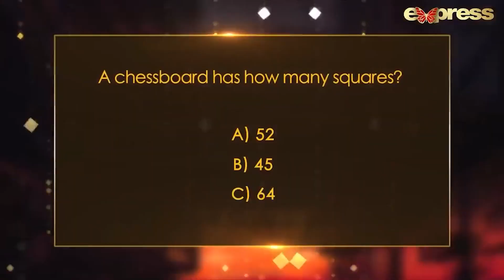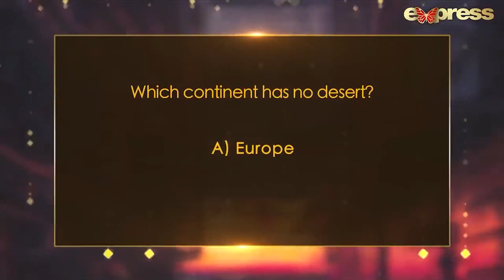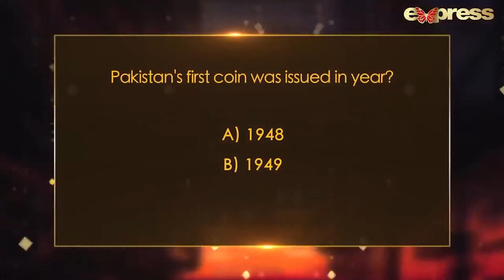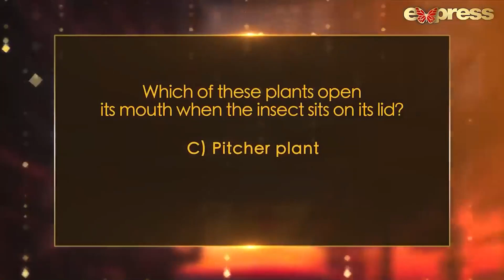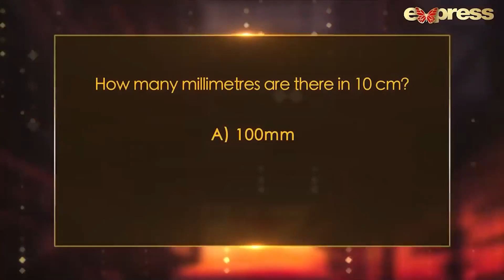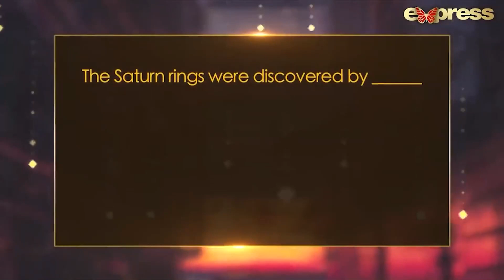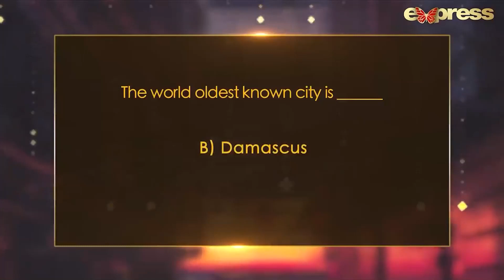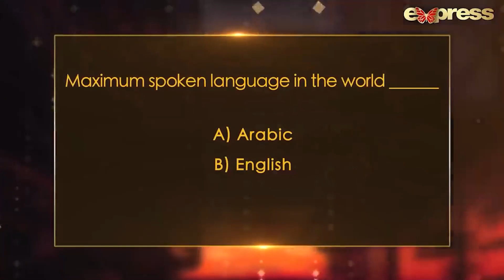Tabish Hashmi Makes Fun of Fehmeen Ansari - Time Out with Ahsan Khan | Express TV